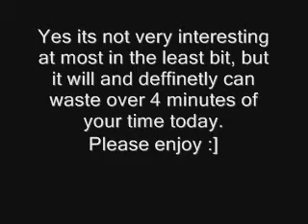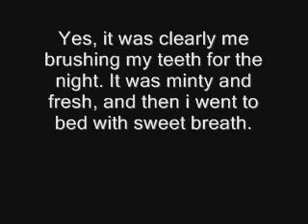Ode to Waste 4:18 of Your Life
As it says in the video, its not very interesting and its just to waste some time to any of you out there with no life. Just like me.